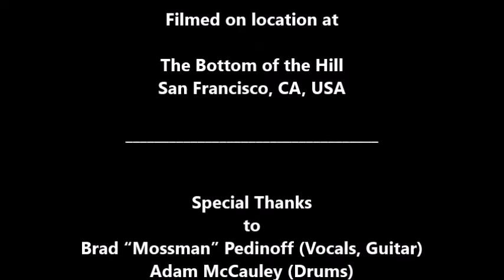Warm Wires: Go Home (LIVE) Noise Pop February 26, 1998 Bottom of the Hill, San Francisco, CA, USA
WARM WIRES

 “Go Home” (LIVE)

Special Thanks
to
Brad “Mossman” Pedinoff (Vocals, Guitar)
Adam McCauley (Drums)
Matt Stahl (Guitar)
Bernie Jungle (Bass)
Carrie Bradley (Violin)
of
Warm Wires,
Sugar Fix Recordings,

Dennis McGowan

Produced By
Dan Kennedy